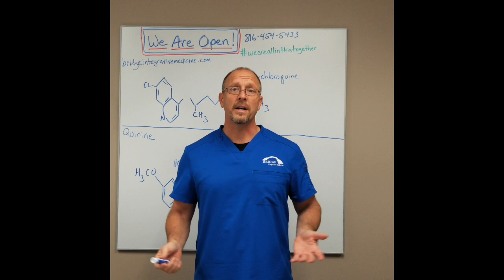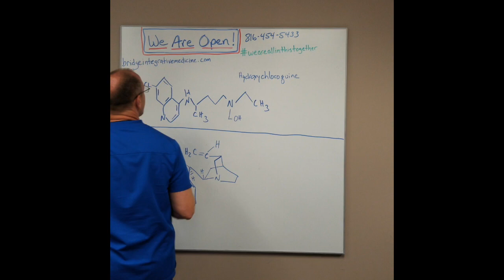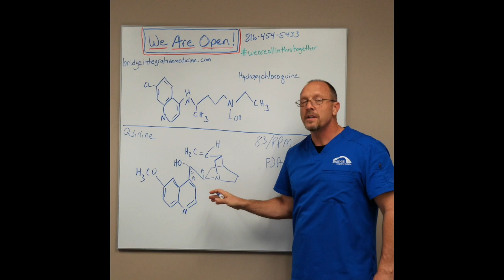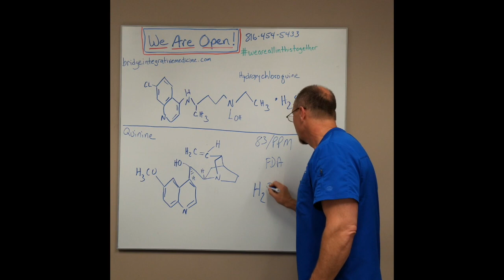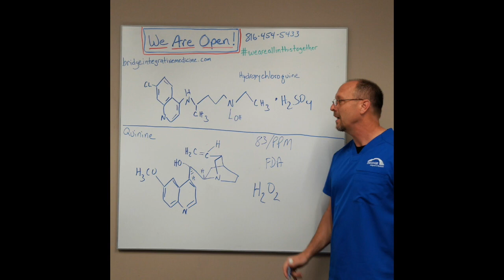Quinine Vs Hydroxychloroquine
UPDATED FEBRUARY 10, 2022: New information below, new video be added soon.

Recent research into the drug Hydroxychloroquine, that can be likened to a troop carrier carrying zinc ion troopers into a cell, states that if it is to be effective, it must be delivered early on in the disease process. Once inside an infected cell, the zinc troops will actively kill viruses yet leave the rest of the cell unharmed. Our problem with using it effectively is that we have very few tests that can actually detect Covid early with a good deal of accuracy so treatment is often delayed.

I have been made aware of home remedies, for example boiling grapefruit and lemon peels are supposed to make hydroxychloroquine at home.  Let me be blunt.  They do not.  What you are likely making is a solution containing polyphenols, flavonoids, flavonols and limonene.  Is this healthy.  Probably.  We don't honestly know.  Limonene starts as geranyl pyrophosphate in the tree--goes through cyclization and carbocation, eventually loses proton and creates the alkene.  The plant does all of that, though.  You are just extracting it.

So you are not making hydroxychloroquine but you might be making a supplement that you can add to water that might have healthful properties.

Remember, however, there are foods that, although they do not have hydroxychloroquine in them, they do have a naturally occurring zinc ionosphere.  Quercetin.  Quercetin is contained in abundance in apples, honey, raspberries, onions, red grapes, cherries, citrus fruits, and green leafy vegetables.  The fact that you can find quercetin in citrus fruits, may be where this myth began but in all honesty, you are much better off just eating the fruit.  Oh and Onions have the highest content of quercetin per gram.